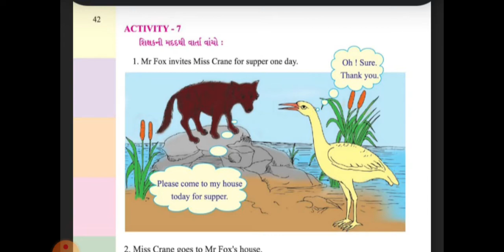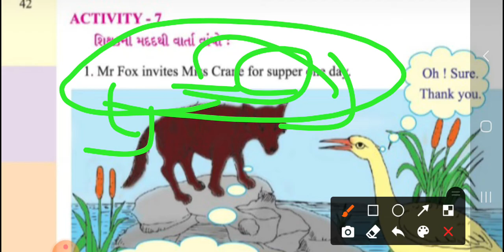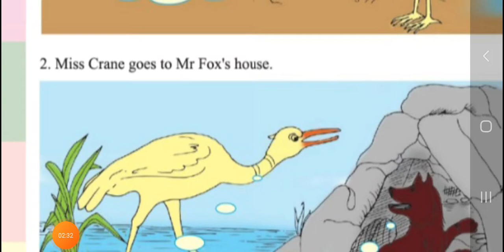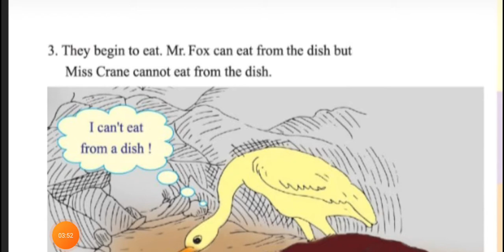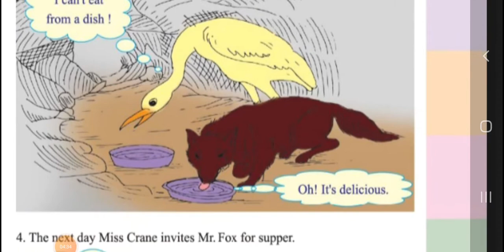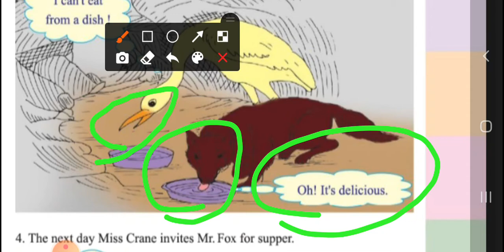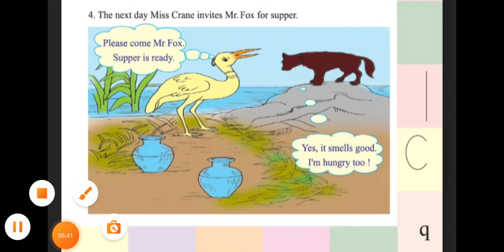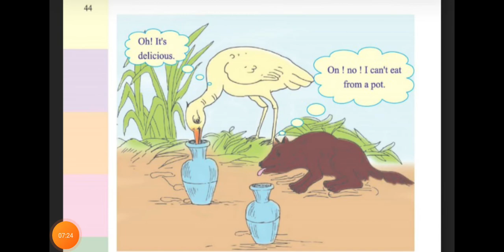Dt:02/12/2020,STD:4,SUB: ENGLISH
UNIT:4 OUR HELPERS
ACTIVITY : 7 FOX & CRANE..ગુજરાતી અર્થ સાથે..
પાઠ્યપુસ્તક પેજ 42...